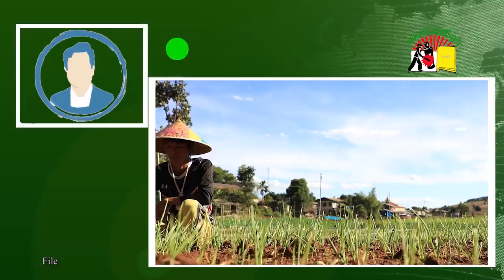တီႈဝဵင်းမိူင်းပၼ်ႇ ၶၼ်ၶၢႆၽၵ်းမီႇလီသေတႃ့ တွၼ်ႈတႃႇၸဝ်ႈသူၼ်တႄ့ တိုၵ့်ထူပ်းလွင်ႈယၢပ်ႇယူႇ